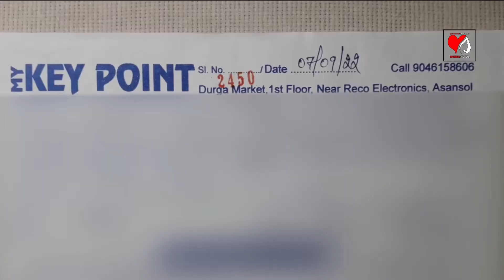Duplicate Key Making | Auto Market Asansol | Car Bike Accessories Tyres Helmets Shops Asansol Market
This video is about Duplicate Key Making | Auto Market Asansol | Car Bike Accessories Tyres Helmets Shops Asansol Market. I was riding my bike Black Panther which is Bajaj Pulsar 220F BS4 2018 Model. At first I went to Raniganj for my bank work. Then I went to Asansol to repair my helmet and duplicate key making shop in Asansol Market. Also I went to Auto Market Asansol for Car and Bike Accessories.This video was captured on Noise Play Vlog Edition and Samsung Galaxy J6 Mobile using Digitek D520 B Combo LED Light and edited in Adobe Premiere Pro CC 2015 Editing Software on Sony Vaio Laptop with Windows 7 Home Premium Operating System. This video will show you motovlog, moto vlog, helmet repair shop in asansol market, helmet shop in asansol market, seat cover making shop asansol market, auto market asansol market, car accessories in asansol market, bike accessories in asansol market, tyre shop in asansol market, raja tyre in asansol market, duplicate key making shop in asansol market, my key point asansol market, durga market in asansol, asansol bus stand, chachi gali in asansol market, asansol electronics market, asansol mobile market, asansol mobile accessories market, asansol market, durga puja, durga puja shopping asansol market, puja shopping asansol, topsi flyover, topsi rail gate, punjabi more, raniganj, nh60, nh2, durgapur expressway, asansol to kolkata, kolkata to asansol, asansol to durgapur, durgapur to asansol, asansol to kolkata volvo greenline, asansol traffic jam, asansol the 2nd largest market in west bengal after kolkata, asansol the city of brotherhood, etc..

Social Networks-

Professionl Networks-